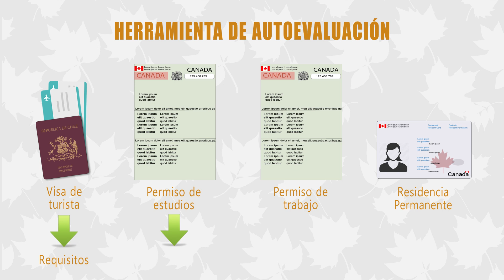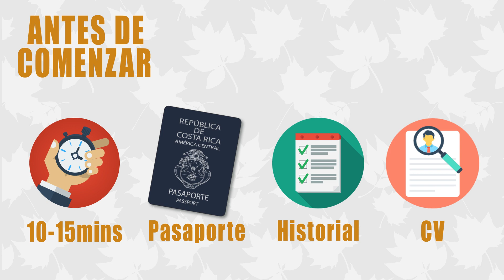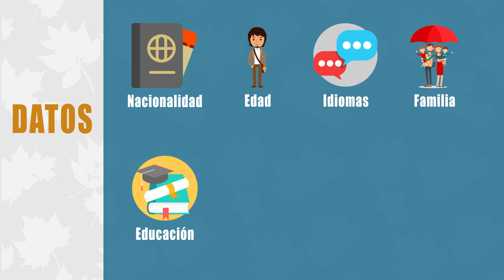🍁✔️ ¿Eres elegible? | Visas y permisos Canadá 2018/2019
¿Estás considerando tramitar alguna visa o permiso para Canadá, pero no sabes si eres elegible? Nosotros te ayudamos a averiguarlo.

Si quieres viajar a Canadá y no sabes ni por dónde empezar, nosotros te guiamos en la dirección adecuada. En este video explicaremos cual es el primer paso que debes realizar, si estás considerando hacer un viaje a Canadá. Sabemos lo confuso y abrumador que puede llegar a se el proceso para el trámite de alguna visa o permiso para Canadá, es por eso que te recomendamos comenzar con una autoevaluación, proporcionada por la página oficial de Inmigración Canadá.

Mediante una serie de preguntas, en tan sólo unos minutos podrás saber si esa visa para Canadá que tanto deseas, es posible. Sólo ten tus documentos personales a la mano y listo.

Aprende sobre la herramienta de autoevaluación para determinar si eres elegible para viajar a Canadá. Esta evaluación te sacará de dudas en cualquier tipo de trámite que necesites realizar, ya sea para lograr algún programa migratorio, permiso de trabajo, visa de estudios o visa de turista.

**Este video se realiza para informar y ayudar a todo aquel que quiera conocer de Canadá. Nosotros no nos hacemos responsables del uso de nuestros videos por parte de terceros. Así como tampoco recomendamos ninguna empresa oficial o no oficial para el tramite de sus papeles migratorios.